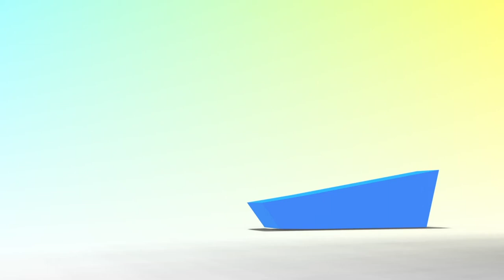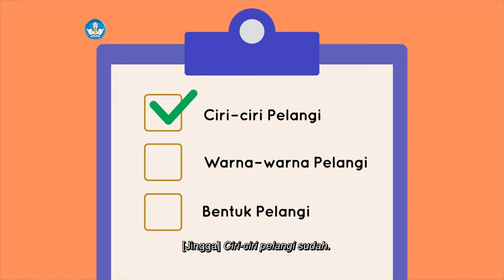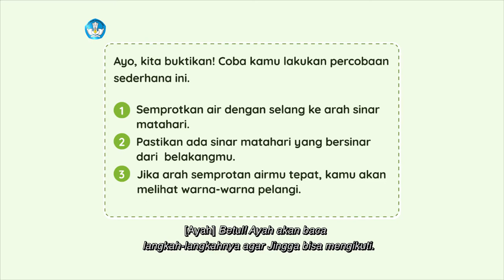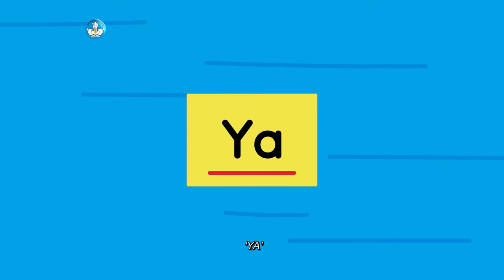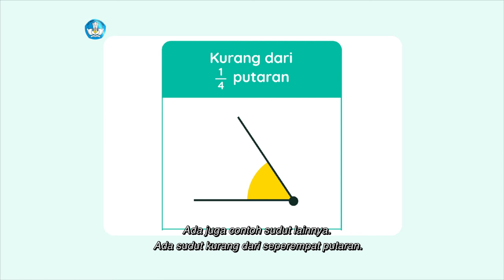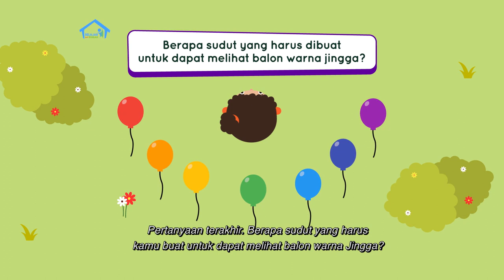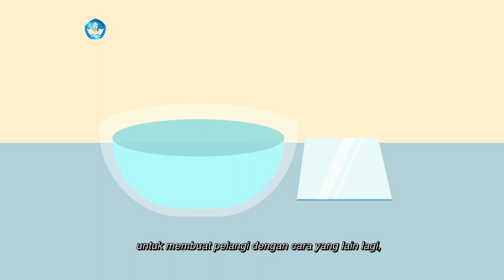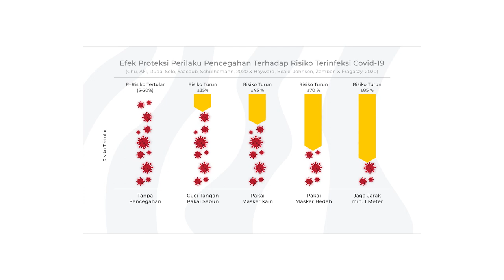BDR | SD Kelas II | Episode 57 - Bagaimana Pelangi Terbentuk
Sinopsis

Bagaimana agar kita bisa melihat pelangi dengan jelas? Ayah menjelaskannya pada Jingga melalui bacaan berjudul “Bagaimana Pelangi Terbentuk?”. Lalu Ayah meminta Jingga melakukan percobaan membuat pelangi dengan menyemprotkan air searah sinar matahari. Wah, seru! Bukan hanya itu, Ayah pun menjelaskan tentang perkiraan hasil perkalian menggunakan kotak berisi pensil warna. Ayah juga mengajarkan membuat sudut ½ putaran menggunakan kedua lengan dan sudut ¼ putaran memakai jari tangan!